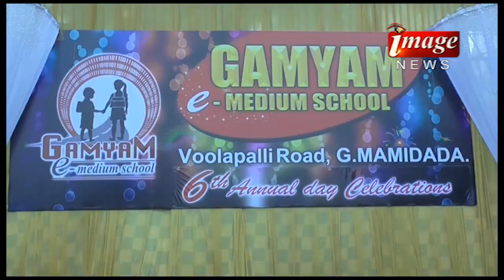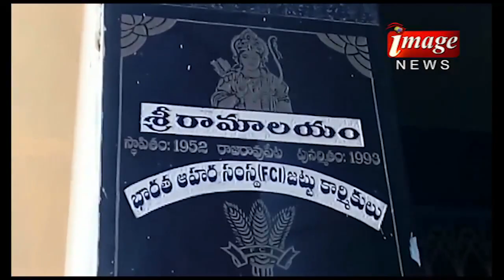16.04.2017 image news part02